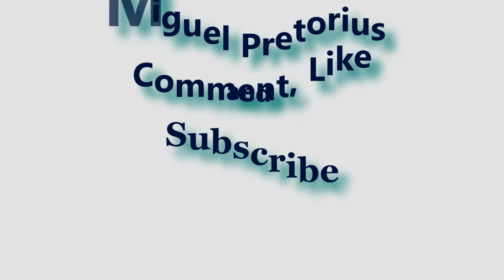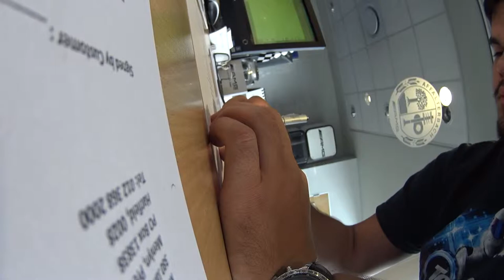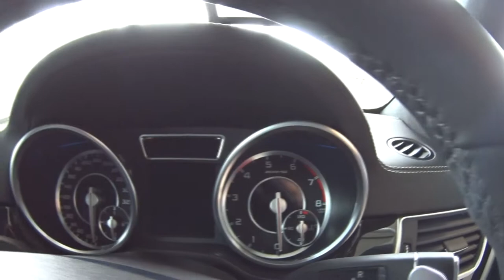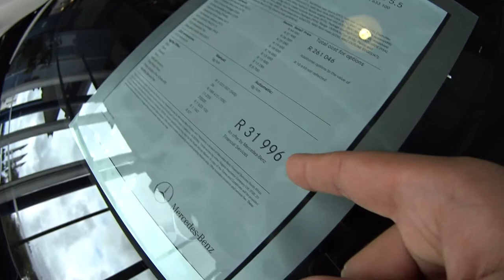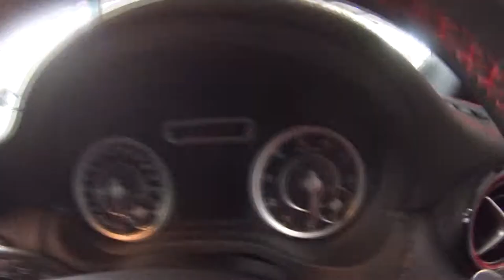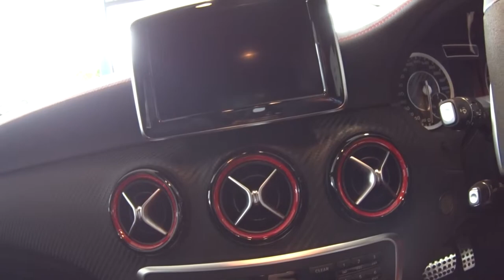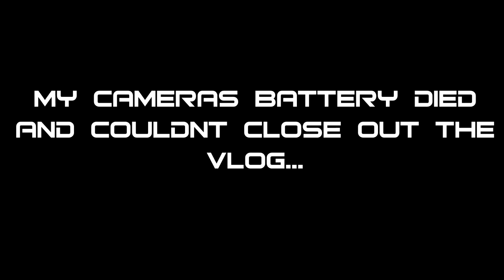A day at AMG Pretoria - Vlog #1 W/Chuck Rage